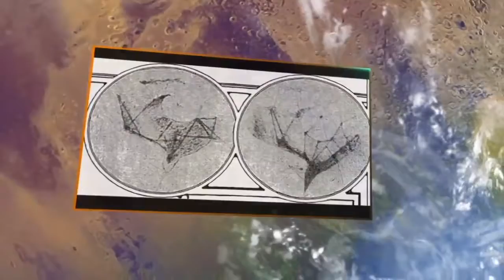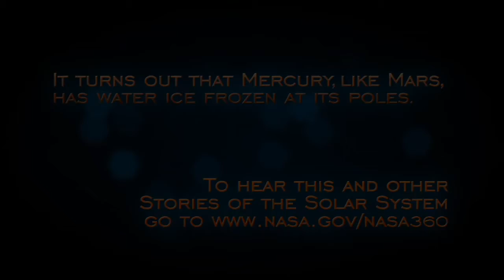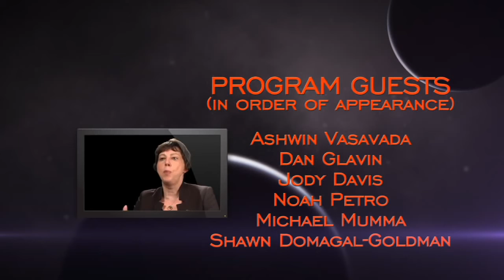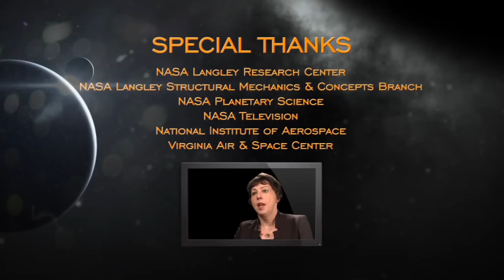Stories of the Solar System | NASA 360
The Solar System is the gravitationally bound system comprising the Sun and the objects that orbit it, either directly or indirectly. Of those objects that orbit the Sun directly, the largest eight are the planets, with the remainder being significantly smaller objects, such as dwarf planets and small Solar System bodies. Of the objects that orbit the Sun indirectly, the moons, two are larger than the smallest planet, Mercury.

The Solar System formed 4.6 billion years ago from the gravitational collapse of a giant interstellar molecular cloud. The vast majority of the system's mass is in the Sun, with most of the remaining mass contained in Jupiter. The four smaller inner planets, Mercury, Venus, Earth and Mars, are terrestrial planets, being primarily composed of rock and metal. The four outer planets are giant planets, being substantially more massive than the terrestrials. The two largest, Jupiter and Saturn, are gas giants, being composed mainly of hydrogen and helium; the two outermost planets, Uranus and Neptune, are ice giants, being composed mostly of substances with relatively high melting points compared with hydrogen and helium, called volatiles, such as water, ammonia and methane. All planets have almost circular orbits that lie within a nearly flat disc called the ecliptic.

The Solar System also contains smaller objects. The asteroid belt, which lies between the orbits of Mars and Jupiter, mostly contains objects composed, like the terrestrial planets, of rock and metal. Beyond Neptune's orbit lie the Kuiper belt and scattered disc, which are populations of trans-Neptunian objects composed mostly of ices, and beyond them a newly discovered population of sednoids. Within these populations are several dozen to possibly tens of thousands of objects large enough that they have been rounded by their own gravity. Such objects are categorized as dwarf planets. Identified dwarf planets include the asteroid Ceres and the trans-Neptunian objects Pluto and Eris. In addition to these two regions, various other small-body populations, including comets, centaurs and interplanetary dust clouds, freely travel between regions. Six of the planets, at least four of the dwarf planets, and many of the smaller bodies are orbited by natural satellites, usually termed "moons" after the Moon. Each of the outer planets is encircled by planetary rings of dust and other small objects.

The solar wind, a stream of charged particles flowing outwards from the Sun, creates a bubble-like region in the interstellar medium known as the heliosphere. The heliopause is the point at which pressure from the solar wind is equal to the opposing pressure of the interstellar medium; it extends out to the edge of the scattered disc. The Oort cloud, which is thought to be the source for long-period comets, may also exist at a distance roughly a thousand times further than the heliosphere. The Solar System is located in the Orion Arm, 26,000 light-years from the center of the Milky Way.

NASA 360 looks at all things NASA. From studying our changing climate to exploring deep space to human exploration of Mars, NASA 360 takes you on an inside tour of your space agency.

Join us as we visit some of the most brilliant scientists, engineers and explorers of today.